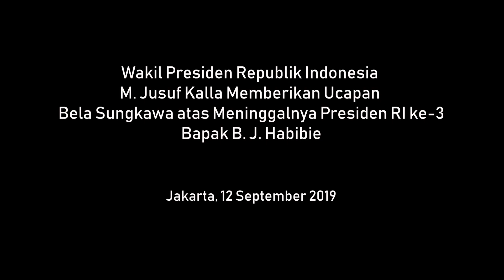Almarhum B. J. Habibie dalam Pandangan Wapres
Wakil Presiden Republik Indonesia M. Jusuf Kalla mengucapkan bela sungkawa atas meninggalnya Presiden Republik Indonesia ke-3 Prof. Dr. Ing. Bacharudin Jusuf Habibie, Kantor Wakil Presiden, Jakarta, Kamis (12/9).